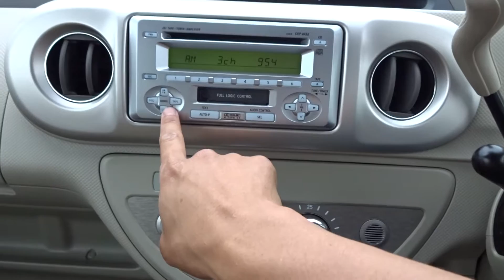PORTE VIDEO 1